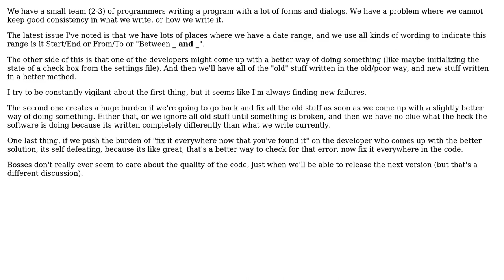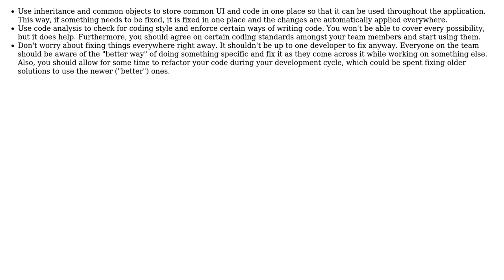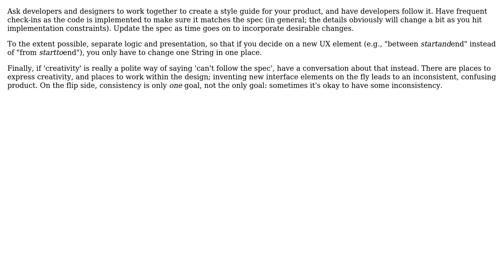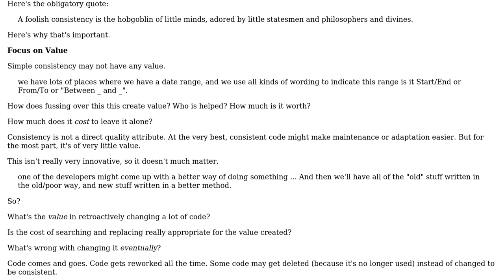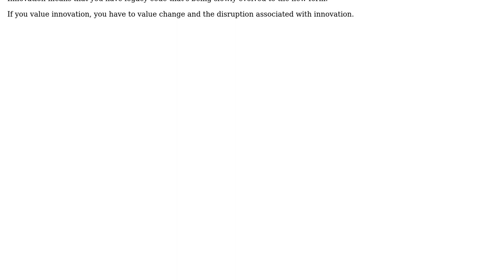How do you get consistency in source code / UI without stifling developer's creativity?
With thanks & praise to God, and with thanks to the many people who have made this project possible! | Content (except music & images) licensed under CC BY-SA | Music | Images & others | With thanks to user S.Lott user FrustratedWithFormsDesigner user David user Christian Seifert user Bernard user Alex Feinman and the Stack Exchange Network Trademarks are property of their respective owners. You are responsible for your own actions.